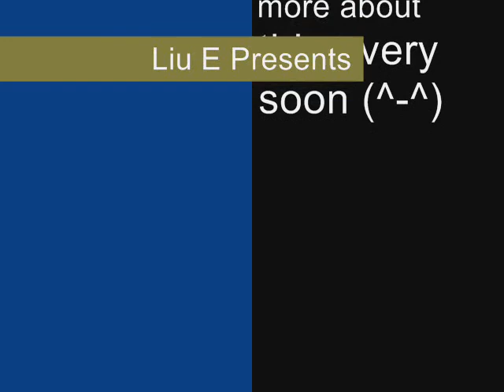My first try of Windows Movie Maker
This is my first try of Windows Movie Maker. I know it's very...but I can't help being excited in some way.
Specially thanks to Curlywolf for sharing me such beautiful music, Konjaku Monogatari of 菅井えり. Please check his video Takeda Family Yabusame if you are interested in Japanese tradional mounted archery:)